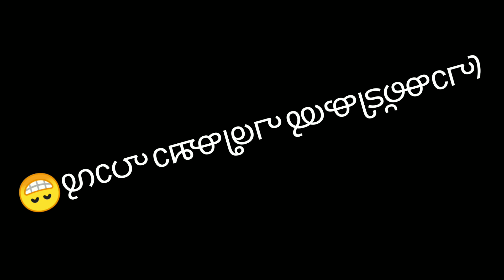പ്രാക്ക്ടികൽ പരീക്ഷാ ഹാൾ 🤣 greenpeacearts avastha |episode 2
camera : Hariraj C